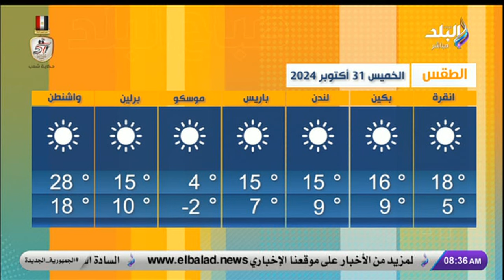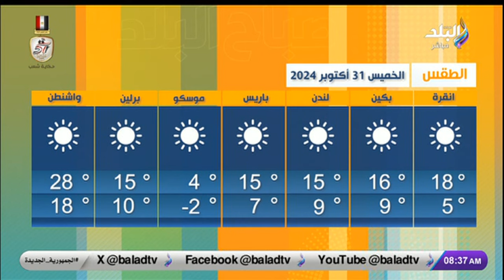حالة الطقس ودرجات الحرارة المتوقعة اليوم الخميس 31 أكتوبر 2024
جزء من حلقة اليوم 31 أكتوبر 2024 من برنامج صباح البلد وفيها اسباب انعدام الحيوانات المنوية وطرق العلاج مع دكتور خالد سالم، على أبرز صيحات موضة شتاء 2025، كيف تتعامل وزارة التربية والتعليم مع أزمة عجز المعلمين؟.. رد واضح من ‏متحدث الوزارة، أهمية المجلس الوطني للتعليم ودوره في وضع سياسات التعليم، تفاصيل قرار إنشاء المجلس الوطني للتعليم والبحث والابتكار، تفاصيل الدورة التاسعة لمهرجان شرم الشيخ الدولي للمسرح الشبابي، أسعار اللحوم في الأسواق اليوم، وحالة الطقس ودرجات الحرارة المتوقعة.